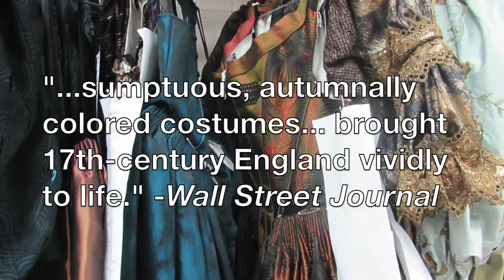Inside HGO: Prince of Players Costumes